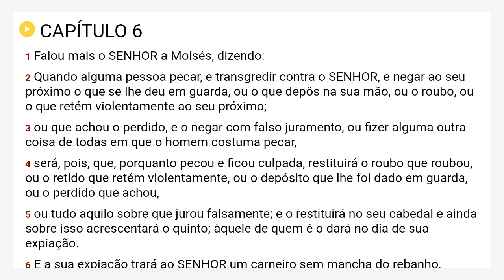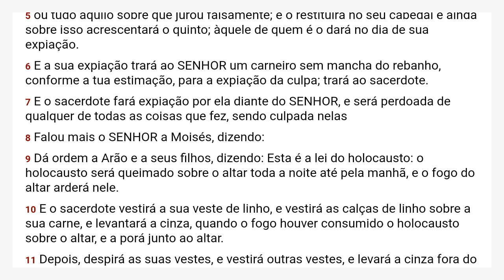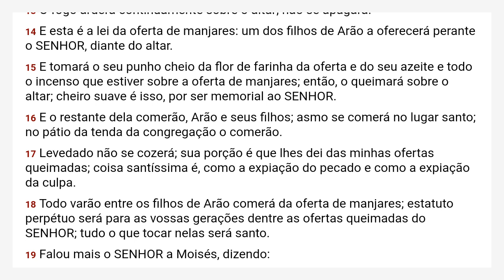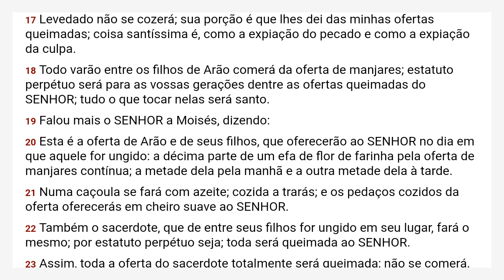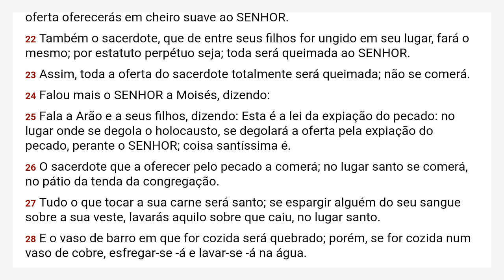Levítico 6 Almeida Revista e Corrigida - ARC